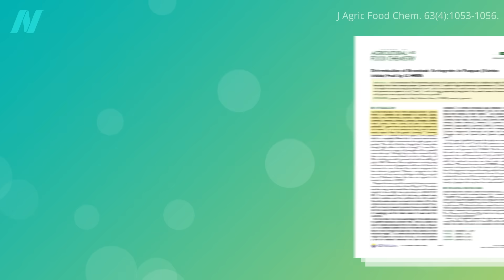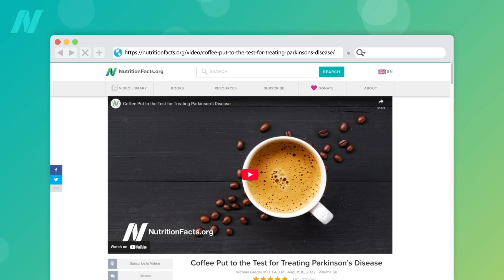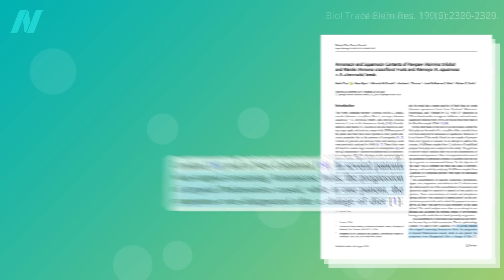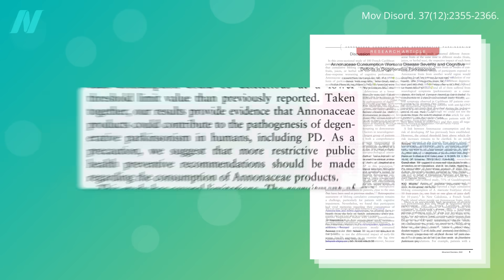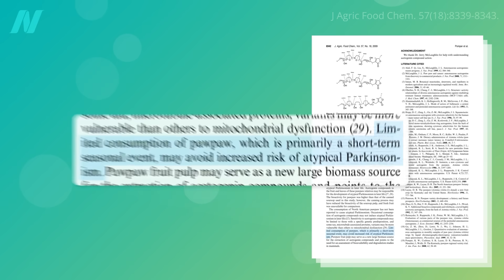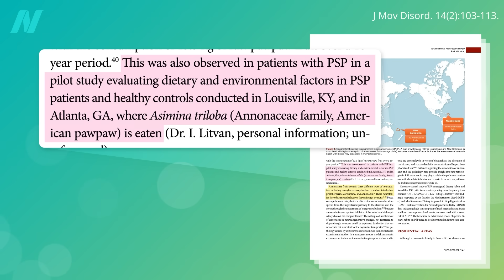Do Not Eat Pawpaws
Are pawpaws safe to eat? Pawpaw fruits, like soursop, guanabana, sweetsop, sugar apple, cherimoya, and custard-apple, contain neurotoxins that may cause a neurodegenerative disease.

This is the video I mentioned about soursop: Coffee Put to the Test for Treating Parkinson’s Disease

Have a question about this video? and someone on the NutritionFacts.org team will try to answer it.

Want to get a list of links to all the scientific sources used in this video? You’ll also find a transcript and acknowledgements for the video, my blog and speaking tour schedule, and an easy way to search (by translated language even) through our videos spanning more than 2,000 health topics.